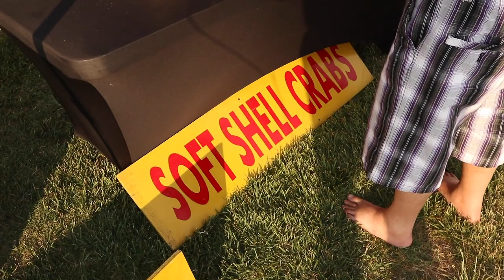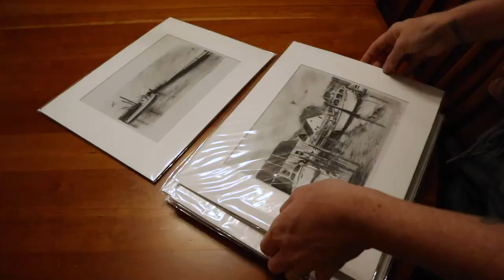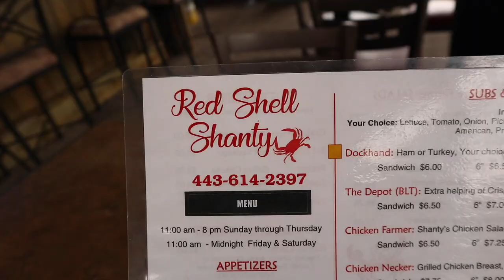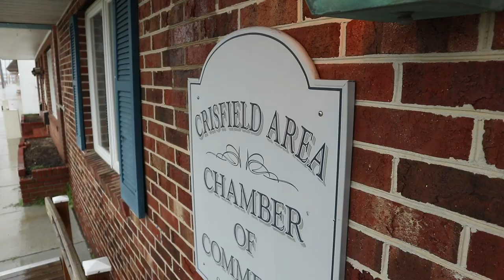We got "Crabby" in Crisfield Maryland | Bus Life Adventures Vlog 18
Hot off the heels of our cruise to the community of Ewell on Smith Island. We find ourselves back on the mainland in the small town of Crisfield, Maryland. We met two of the most wonderful women we’ve yet to encounter on the road, and check out the local community beach and rich history of this small town. We’ve got some amazing vlogs ahead as things continue to get super spontaneous.

WATER:
12v Water Pump
12v Ceiling Fan

KITCHEN:
12v 54 Quart Refrigerator
Nesting Bowls and Measuring Cups
12v LED Strip Lights

OTHER:
360 Swivel Seat Mount

SOLAR:
Deep Cycle AGM Renogy Battery
5 Switch Socket Charger
USB and 12v Socket Charger
100amp Circuit Breakers
30amp Circuit Breakers
60amp Circuit Breakers
18g Wire

SCOOTER:
5in Hitch Riser

BLP T-Shirts:

Monica’s BooBee T-Shirts: